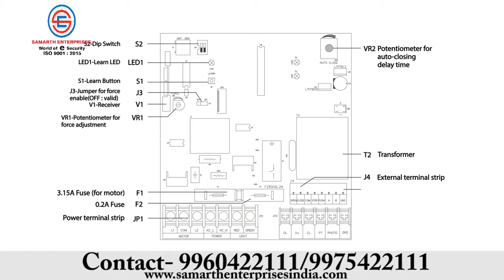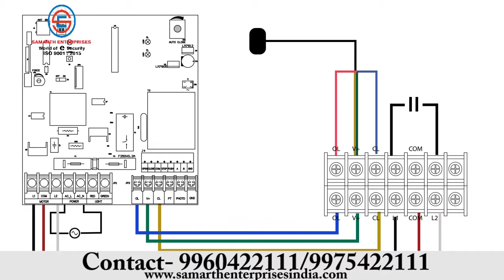boom barrier connection diagram